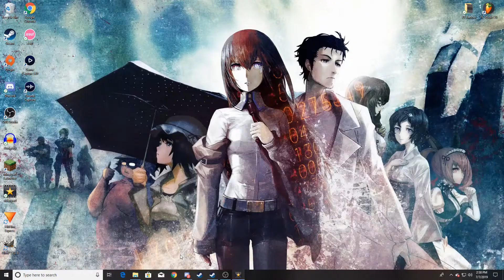Basically me when I try to make a video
That really how it be gamers..